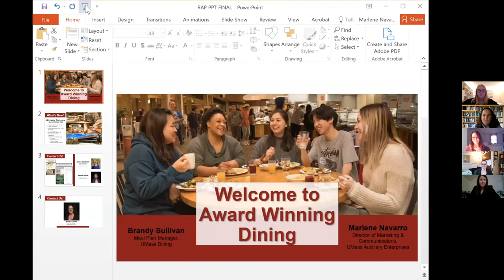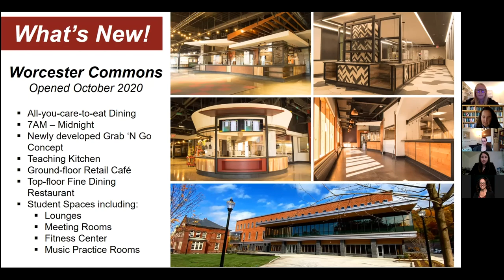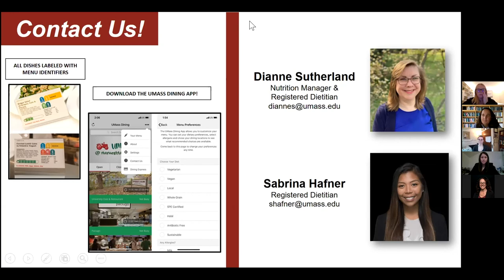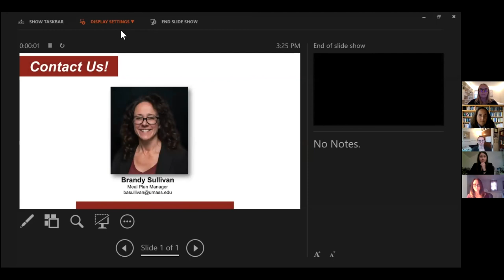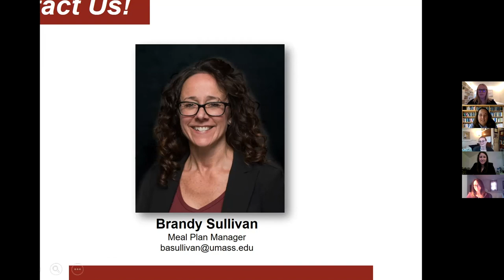Dining and Residential Academic Programs -- UMass Amherst Spotlight Webinar Series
Learn about dining and residential academic programs at UMass Amherst.

VIDEO TRANSCRIPT
All right, let's kick it off and get this started. Thank you all for joining us today for our spotlight series. Today, we've got a great short program. We're gonna try to get a lot of information for you today. My name is Sarah Belanger, I'm one of the Assistant Directors of Admission here at UMass, and I'm joined with a few of my campus colleagues and a current student. So Brandy Sullivan and Marlene Navarro are here with dining services. And Aliza Micelotta is here with RAPs. and Lizzie is here. I'm actually gonna have them go around and do a little introduction, and then we'll get started on some Q&A, so you guys can hear a little bit more about each of these things. So Brandy, you wanna kick it off with an intro?

Hey, good afternoon. I'm Brandy Sullivan, meal plan manager here at UMass. And just excited to give you some information about meal plans. And just anything meal plan related, I'm your person.

And my name's Marlene Navarro. I am the Director of Marketing and Communication for UMass Dining. So if you like the food, definitely let us know. But if you don't like the food, also let us know. So we're big on our program with feedback and having student input within it. So I am definitely your contact person when it comes to any of those situations.

Hi, everyone. My name is Aliza Micelotta and I am the Program Manager for Academic Programs in the Student Success Unit. So I assist the Director of Academic Programs in Programming for first year students and transfer students. And my main focus is the RAP program, which you'll hear more about later.

Hi, everyone. My name is Lizzie. I am a junior nursing student here at UMass and I'm also an tour guide for undergraduate admissions. So I give tours to incoming freshmen and transfer students. And I'm also here today to talk about my experience in the RAP program my freshman year.

Great, thanks everybody. And welcome and thank you for joining us. So I've got a first question, and that is what's new with UMass Dining?